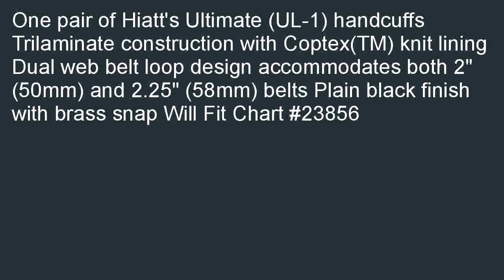Bianchi 7918 PLN Black Hiatt S Ul 1 Cuff Case with Hidden Snap Closure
Coupon for Bianchi 7918 PLN Black Hiatt S Ul-1 Cuff Case with Hidden Snap Closure. New Deals of Bianchi 7918 PLN Black Hiatt S Ul-1 Cuff Case with Hidden Snap Closure.